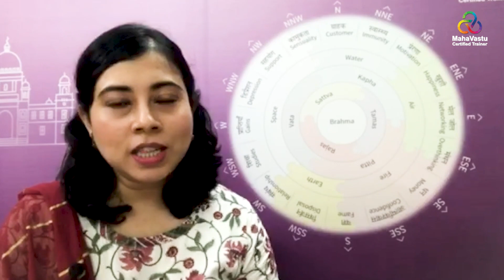नॉर्थ ईस्ट (NE) दिशा में महावास्तु उपय से मिला सोच में स्पष्टता | Acharya Priasha Sarkar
North East दिशा में महावास्तु के उपय से क्लाइंट को मिला सोच में स्पष्टता और शांति

Reach Acaharya Priasha Sarkar at -